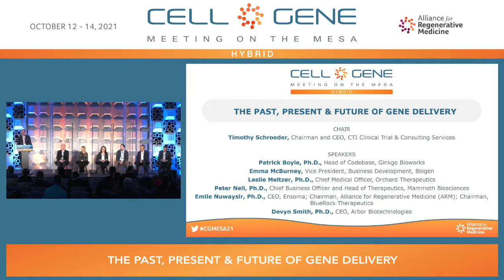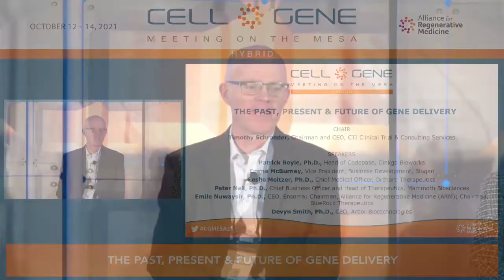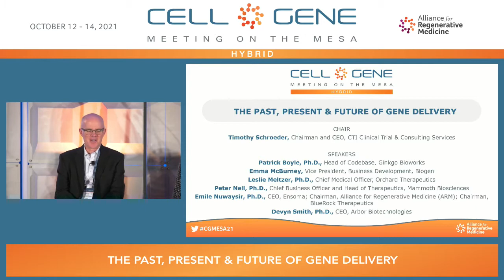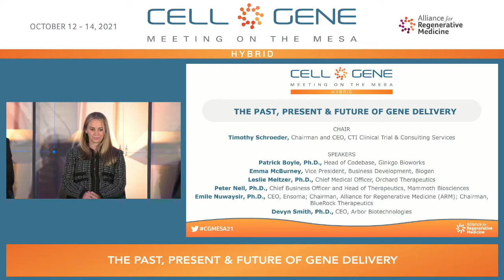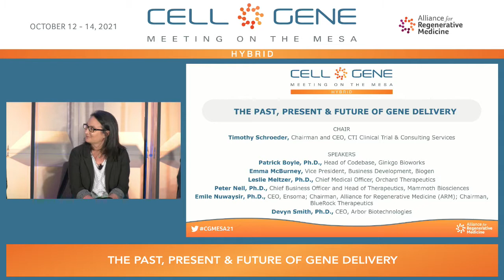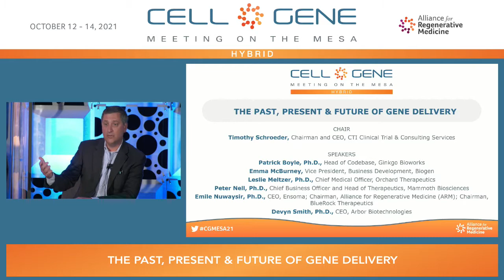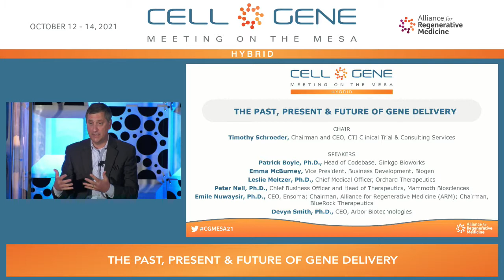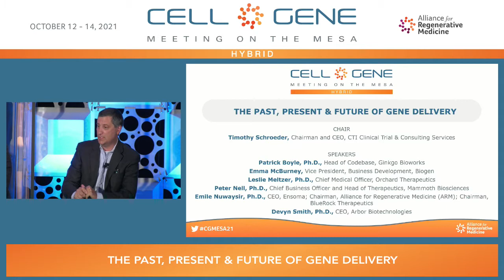Panel: The Past, Present & Future of Gene Delivery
Gene therapy holds promise for treating and, possibly, curing a wide range of diseases, including cancer, cystic fibrosis, heart disease, and diabetes. Since the first FDA approved gene therapy trial more than 30 years ago, the advances in gene therapy have rapidly evolved. However, challenges to delivering these life-saving therapies persist, many of which are bespoke to patients. Answers may be provided in technology, automation, and scientific advances.

Chair:
Timothy Schroeder, Chairman and CEO, CTI Clinical Trial & Consulting Services

Speakers:
Patrick Boyle, Ph.D., Head of Codebase, Ginkgo Bioworks
Emma McBurney, Vice President, Business Development, Biogen
Leslie Meltzer, Ph.D., Chief Medical Officer, Orchard Therapeutics
Peter Nell, Ph.D., Chief Business Officer and Head of Therapeutics, Mammoth Biosciences
Emile Nuwaysir, Ph.D., CEO, Ensoma; Chairman, Alliance for Regenerative Medicine (ARM); Chairman, BlueRock Therapeutics
Devyn Smith, Ph.D., CEO, Arbor Biotechnologies